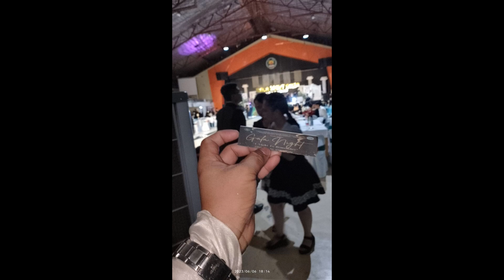Gala night at Chmsu 2023😇 A night to remember ✨